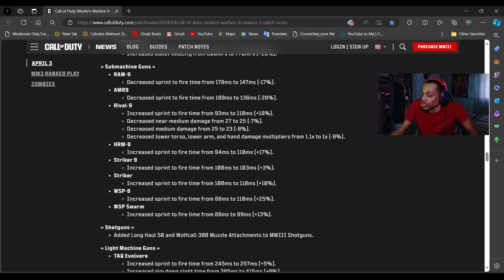the NEW BEST GOD GUN SMG in MW3 SEASON 3 UPDATE! 🔥Best STRIKER Class Setup - Modern Warfare Gameplay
150 LIKES?!

Find your blueprint weapon to help to find it easily here!👇👇👇

HOW to Find your Blueprint or Blueprint Bundle Weapons EASY & (any Call of Duty game )👌